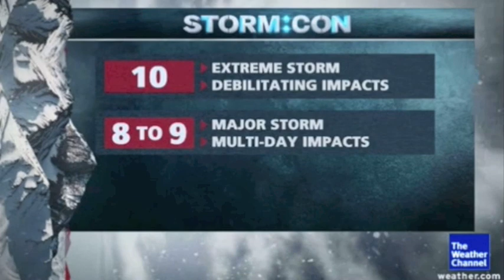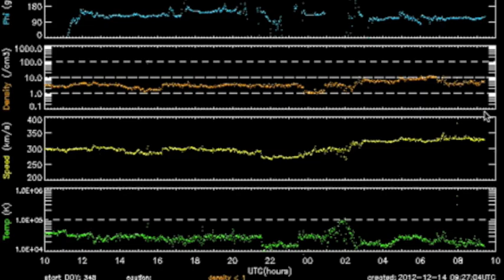3MIN News December 14, 2012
SunAEON [Just click it... trust me]